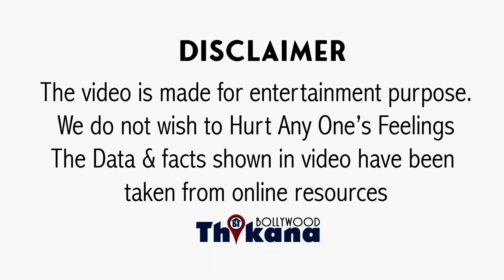BREAKING | विदेश में जाकर बॉलीवुड को बदनाम करने वाली Priyanka Chopra ने डुबोया शख़्स को 2000 Cr से